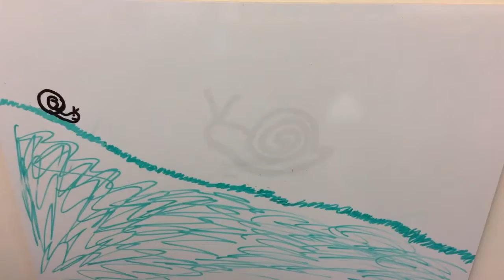Animation Club Week 5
Some more dry erase marker whiteboard animations from Canning Street Primary School's animation club.